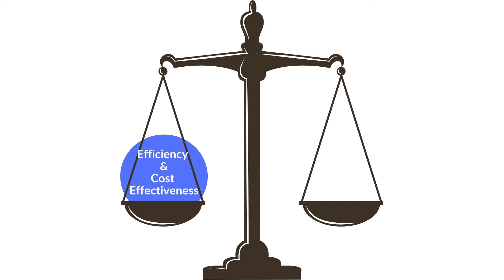Common mistakes in Functional and Holistic medicine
In this "Common mistakes in Functional and Holistic medicine" video, Dr. Pierce points out that most people can be assessed and treated easily, but for those who slip through the cracks, we need to be careful to discipline our thinking and processes and order of operations when chronic illness presents. Prioritization of types of care is presented for difficult cases.

The walking wounded will benefit from this presentation on sound medical reasoning, especially when they are not getting better after lots of interventions. Eliminating diagnoses is as important as getting the right diagnosis sometimes especially in chronic and complex multilayer problems.

Dr. Michael Pierce has 25 years of clinical experience in chiropractic neurology and metabolism and uses clinical and laboratory science-based reasoning wherever it is possible to provide safe and effective wellness and lifestyle changes for those suffering chronic pain or illness.

Dr. Michael Pierce is board certified in neurology by the American Chiropractic Neurology Board, which is the sole specialty board in neurology recognized by the American Chiropractic Association (ACA). The ACNB’s Diplomate program has achieved accreditation by the National Commission for Certifying Agencies (NCCA). Chiropractic as a discipline is endorsed by the US Department of Education, by the Department of Health and Human Services, is applied by the US military, and research is partially funded by the National Institutes of Health.